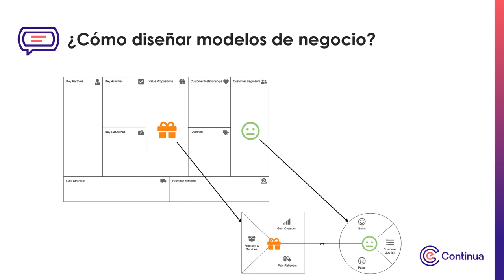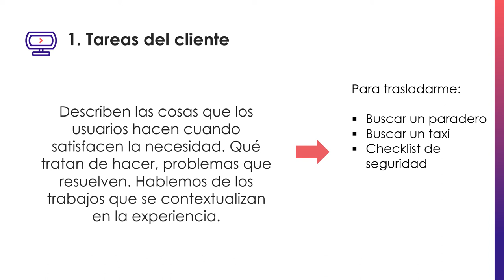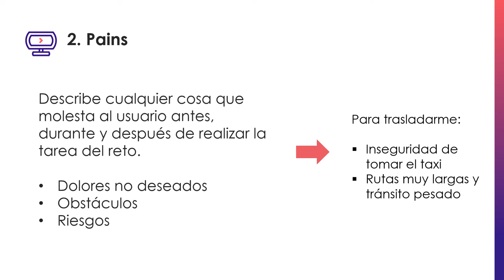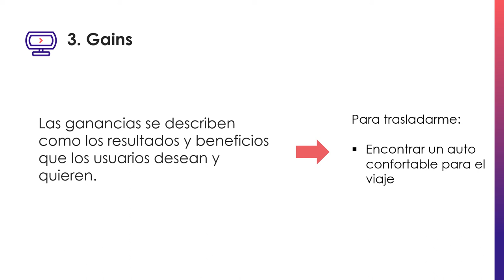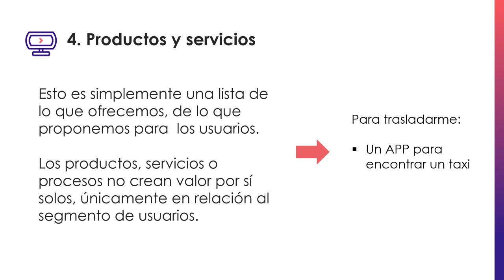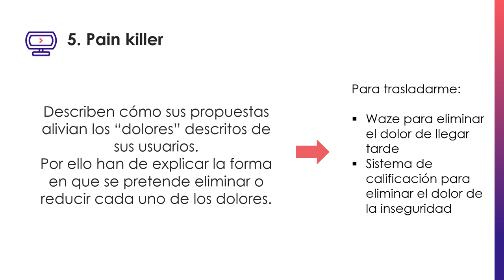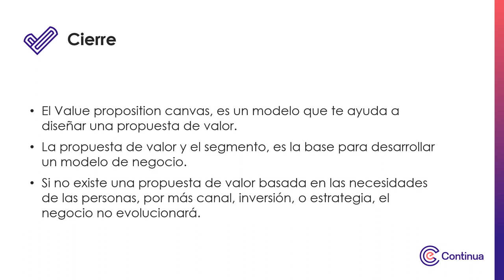Multimedia - Lienzos para el diseño II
Lienzos para el diseño II